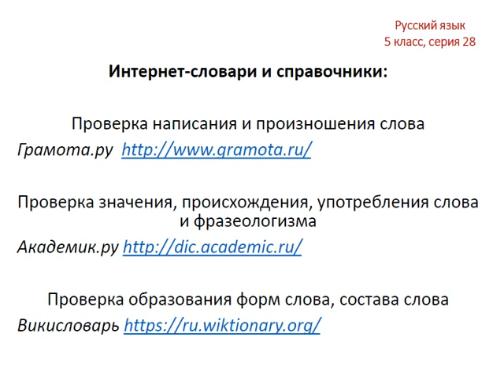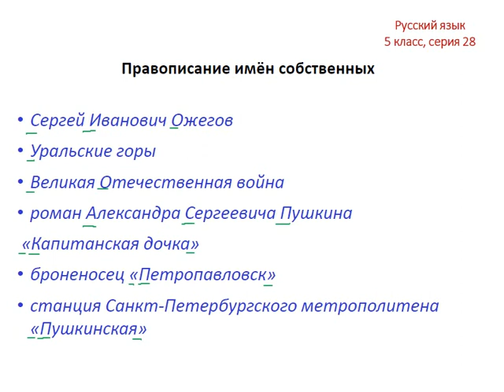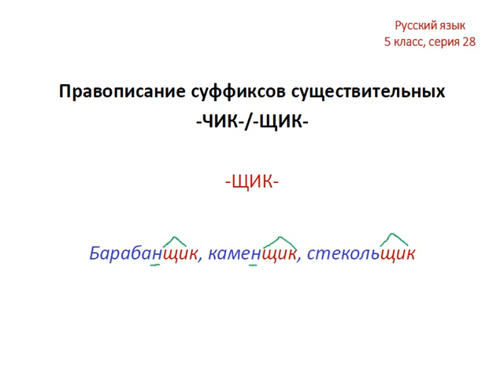Меташкола. Русский язык 5 класс 28 серия.Сущ.,прав.имён собств.,прав.суф.сущ.